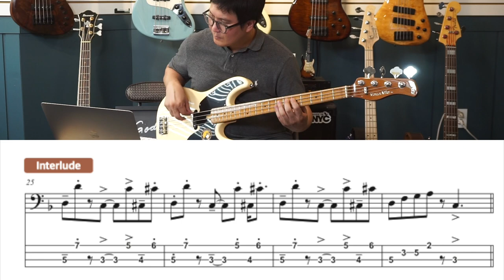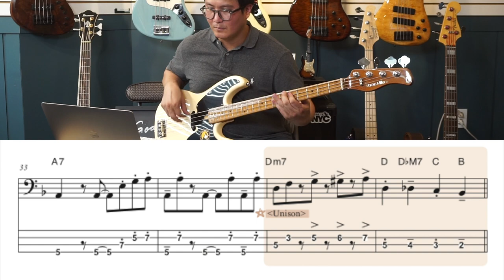Disco Bass 연주하기 "덕베이스 신나는 리듬덕질" 교재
안녕하세요. 덕베이스입니다. 오늘은 디스코 리듬에서 베이스 연주를 해봤습니다.
베이스 교재를 찾는 분들에게 혼자서 연습할 수 있는 24개의 다양한  MR을 제공하고 있으며, 리듬별로 연습하고 싶을때 가이드가 될 수 있는 교재입니다.

온라인과 오프라인 모두 판매하고 있으니 네이버 검색과 서점을 방문해주세요.

교재 구입처 링크합니다.